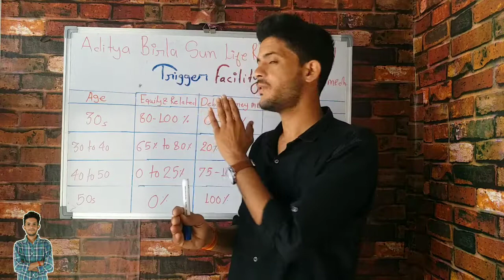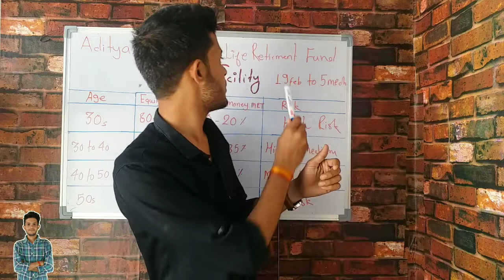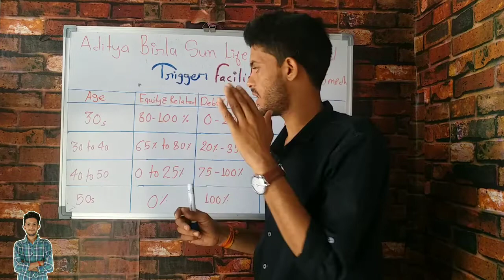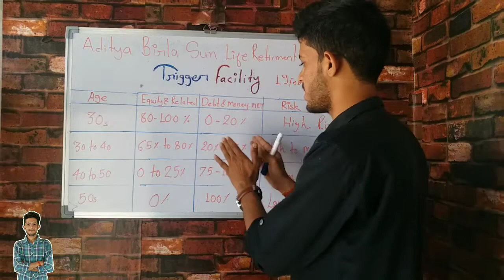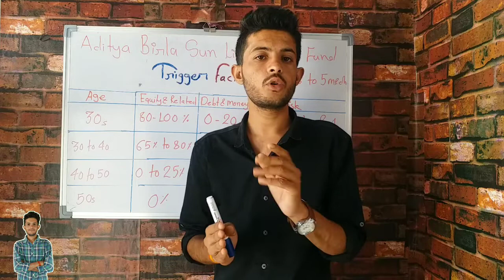Aditya Birla sun Life retirement fund | Aditya Birla mutual fund | Nitin Meena|nfo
Aditya Birla Sun Life Retirement Fund, an open-ended retirement solution oriented scheme having a lock-in of 5 years or till retirement age (whichever is earlier) is a scheme that gives a lot of flexibility and customization benefits to investors. The plan uniquely offers 30s, 40s, 50s & 50s Plus Debt Plan for varied age groups, giving higher equity exposure to younger risk taking investors and increasing Debt investments for higher age plans where safety of corpus is required. For example, the 30s plan has up to 100% equity exposure while the 50 Plus Debt Plan has up to 100% Debt instruments.